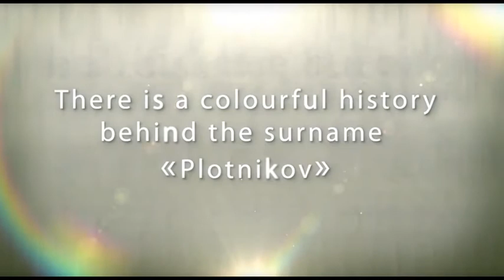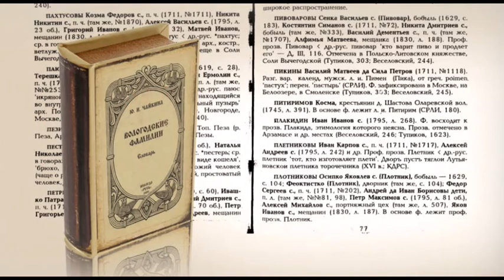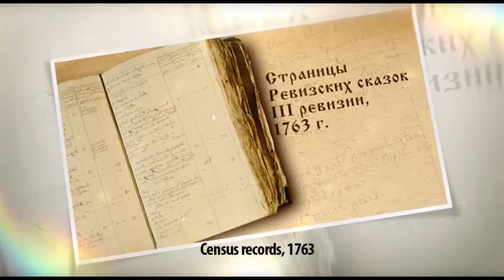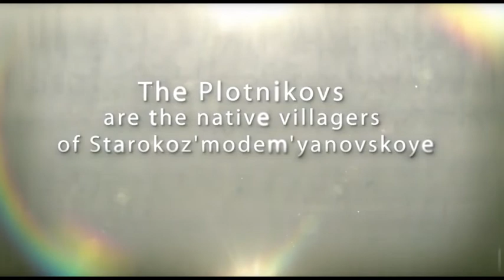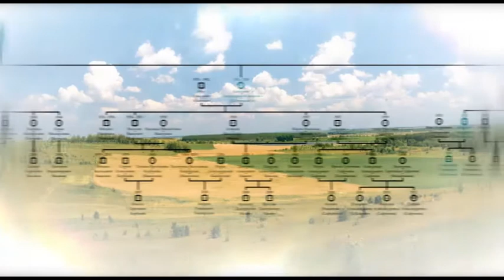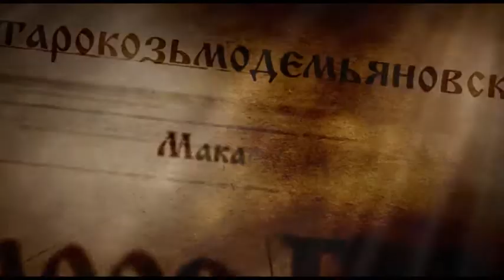The Plotnikovs (Film & Alexander Bykov's words)